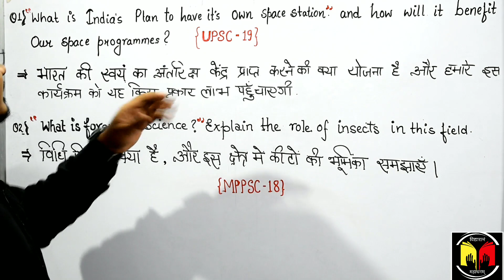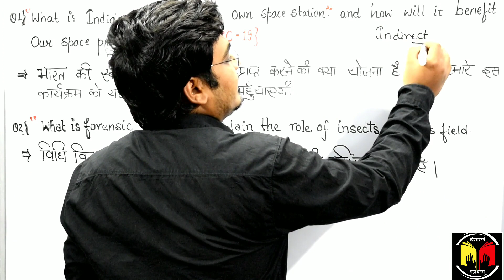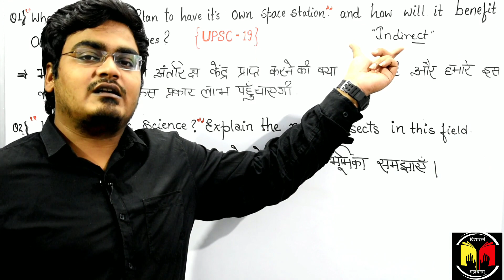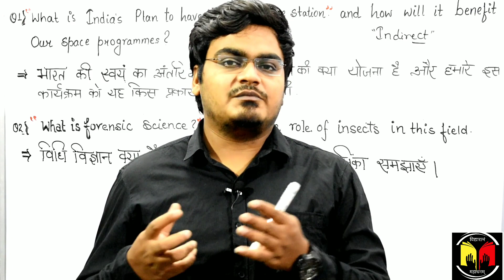TOPICS TO PREPARE IN SCIENCE AND TECHNOLOGY FOR MPPSC & UPSC MAINS | { DECODED}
HELLO , ALL{ ASPIRANTS }

WELCOME T0 THE SYLLABUS , INDIA'S UPCOMING EDUCATIONAL HUB FOR
GOVERNMENT JOB PREPARATIONS.

WHY U SHOULD JOIN US?

 ANSWER IS :

WE WILL PROVIDE UPDATED SUBJECT VIDEOS AND LECTURES
FOR:::

 GENERAL STUDIES
 FREE MATERIALS
 UPDATED CLASSES
 ALSO , OPTIONAL SUBJECTS FOR UPSC

SO JOIN US FOR UPSC , MPPSC , SSC AND STATE GOVT EXAMS
# SCIENCE AND TECHNOLOGY STRATEGY FOR MPPSC & UPSC
# HOW TO START SCIENCE AND TECHNOLOGY PREPARATION
# TOPICS FOR MPPSC SCIENCE AND TECHNOLOGY
# GENERAL SCIENCE IMPORTANT TOPICS FOR MPPSC AND UPSC